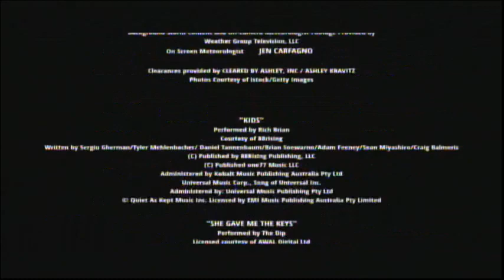The Invisible Man (2020) End Credits (Syfy 2024)